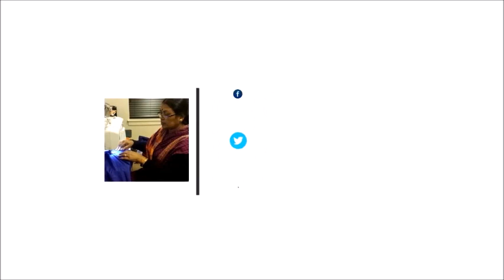Sweater ke kandhe silayi se asani se jode | How to attach sweater shoulders using knitting needles.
This is a tutorial on how to attach sweater shoulders using knitting needles in very easy steps. A very simple way to learn this tutorial.